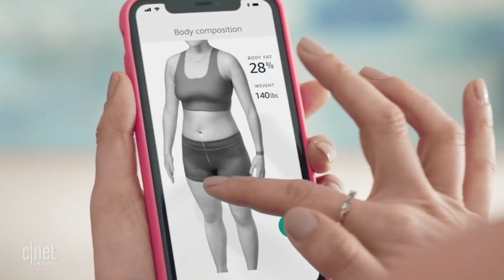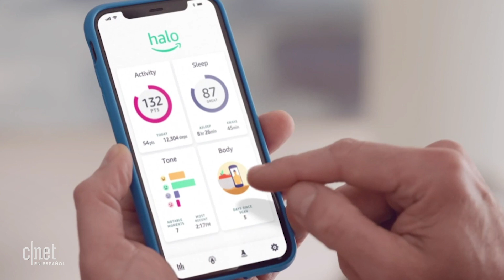⌚️Así es Amazon Halo: Una pulsera deportiva diferente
El nuevo dispositivo de Amazon que ofrece un servicio de pago mensual donde podrás ver un análisis de tu cuerpo y hasta de tu voz para que mejores tu forma de responder a otros.

Amazon Halo: Un app y pulsera que analizan tu cuerpo y voz para mejorar tu salud
Halo: Amazon apuesta por la salud con nuevo app y pulsera inteligente [fotos]
Amazon te permite decorar una habitación con muebles en realidad aumentada